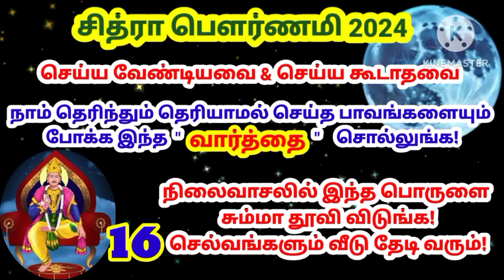சித்ரா பௌர்ணமி - இதை செய்த 30 நிமிடத்தில் பணம் உங்களை தேடி வரும் |pournami|chithra pournami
chithrapournami
சித்ராபௌர்ணமி
pournami
பணம்
பணம்சேர
panamperuga
panam
panamsera
பணம்பெருக
money
moneyattraction
chithiraithiruvizha
பௌர்ணமி
sithirai
சித்திரை
பௌர்ணமிபரிகாரம் சித்ராபௌர்ணமி2024